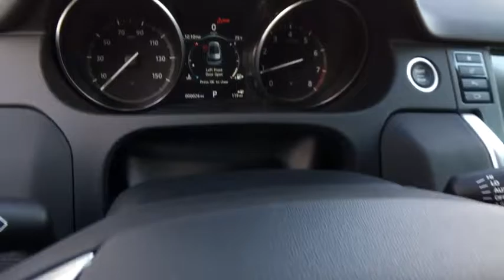2017 Land Rover Discovery Sport Reno, Sparks, Carson City, Sacramento, Nevada R6221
2017 Land Rover Discovery Sport
2017 Land Rover Discovery Sport SE - Stock#: R6221 - VIN#: SALCP2BG1HH721304